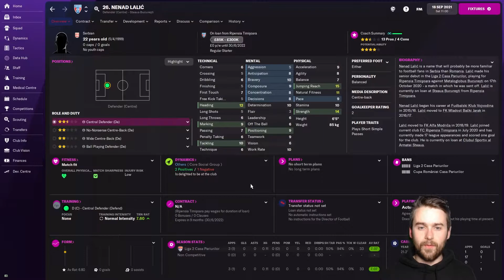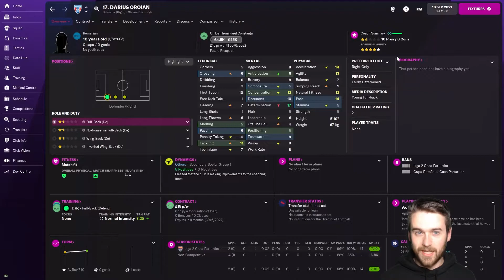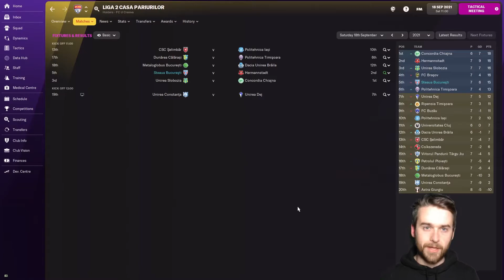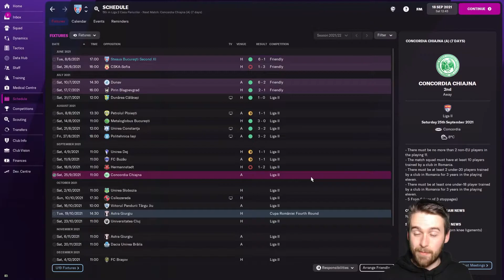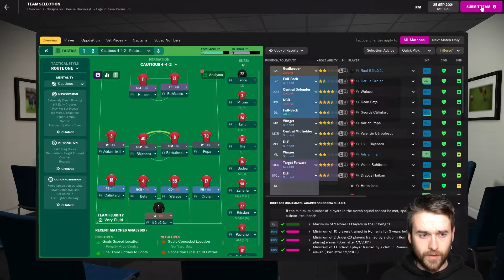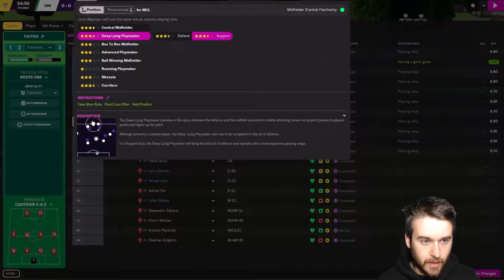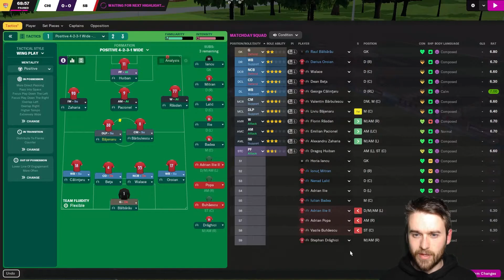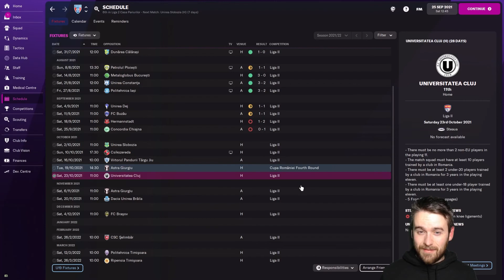FM22 | Champions League Challenge | #3 | THE TOP TWO | Steaua Bucharest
After an unbeaten start to the season, we have the difficult challenge of playing the top two back-to-back in the league.